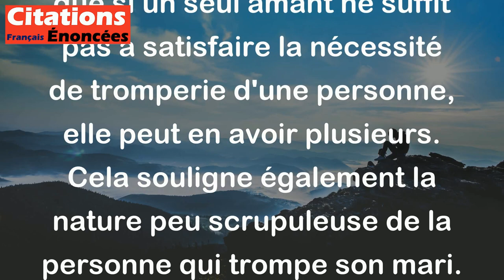- Des amants au pluriel ! Pourquoi faire ? - Pour tromper plusieurs fois votre mari. - Jules Renard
Cette citation de Jules Renard fait allusion à la tromperie conjugale. Elle sous-entend que si un seul amant ne suffit pas à satisfaire la nécessité de tromperie d'une personne, elle peut en avoir plusieurs. Cela souligne également la nature peu scrupuleuse de la personne qui trompe son mari.